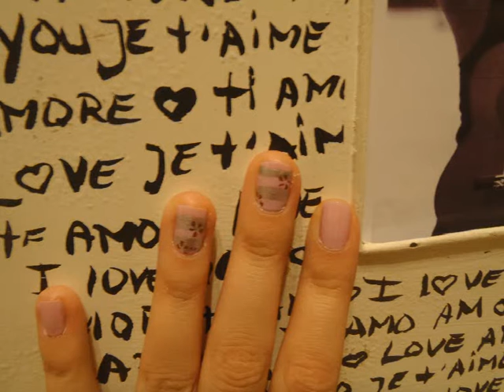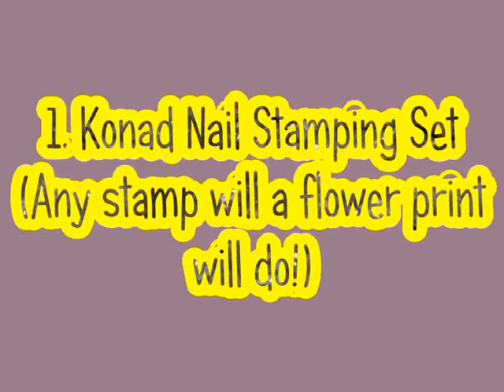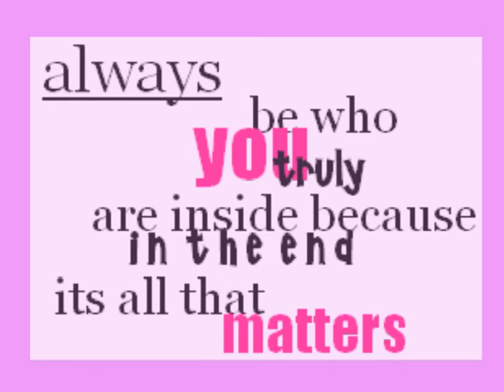♥ Rue 21 Inspired NAIL TUTORIAL ♥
Hello Everyone it's Cali...So I bought this shirt thats incredibly cute at rue 21 (one of my favorite stores in the shopping mall).  Its quite easy actually...This is what I used!..

1.OPI's Panda-Monuim Pink
2. China Glaze Unplugged
3. China Glaze Platinum Silver
4. Konad nail stamper M03 (I got mine at wowsocool . com)

-Now if you dont have a nail stamper no worries! You can either paint a flower on your nail or use stickers (They sell nail art flower stickers at claires, sallys ect.